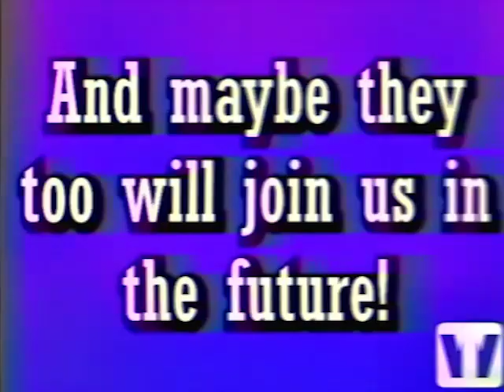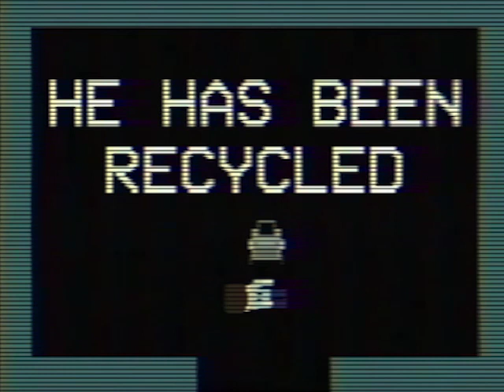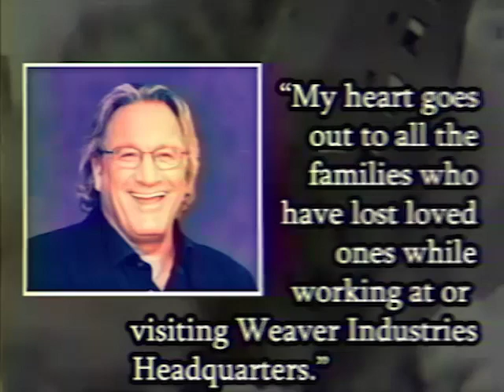The Weaver Records 3 - Bring Your Child to Work Day!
A tape informing the employees of Weaver Industries that tomorrow is Bring Your Child to Work Day.